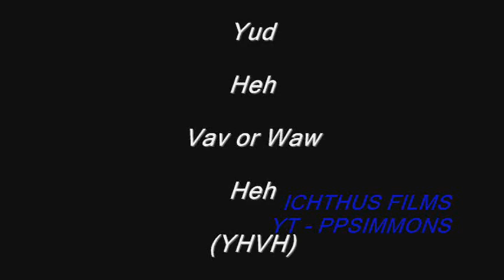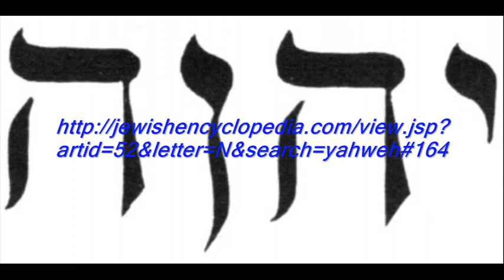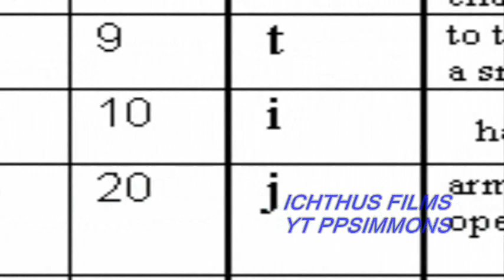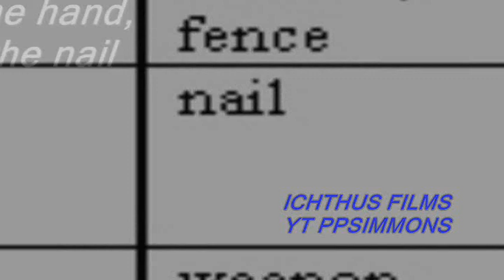REVEALED! THE SECRET NAME OF GOD - Amazing Last Days Revelation (Hidden "code")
LISTEN LIVE! Streaming ONLINE "Freedom Fridays" with Carl Gallups 1330 WEBY AM - Northwest Florida's Talk Radio - HOME WEBSITE

PPSIMMONS' SHOP!

AN ASTOUNDING REVELATION!
"OMEGA"
Copyrighted - Used With Permission
Pass it around the World